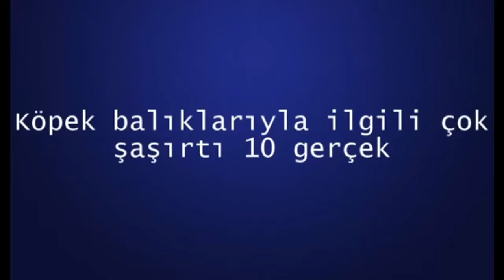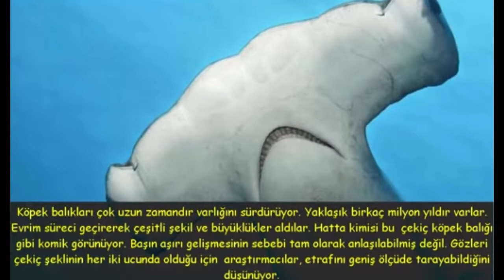Köpek balıklarıyla ilgili çok şaşırtıcı 10 gerçek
√ Dünyadaki İlginçlikler
√ Faydalı Bilgiler
√ İlginç Bilgiler
√ Sıradışı Bilgiler
√ Komik Bilgiler
√ Olağanüstü Bilgiler